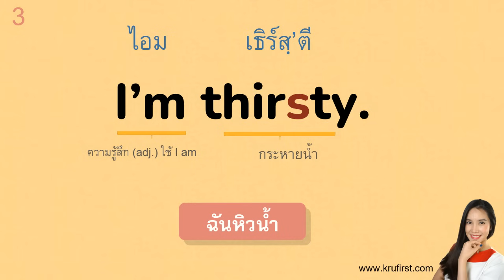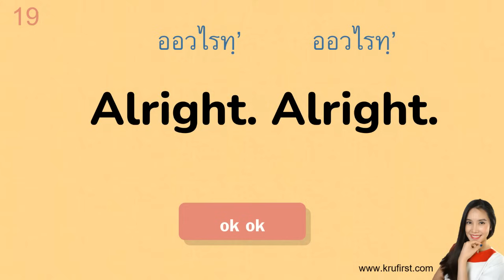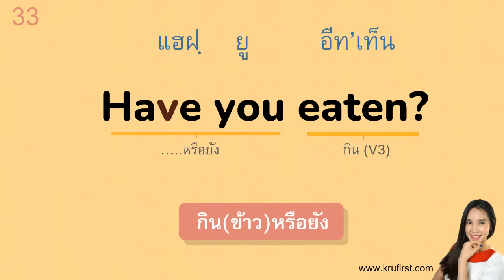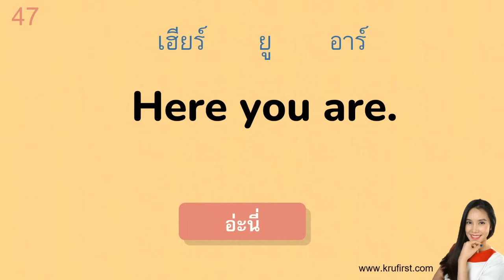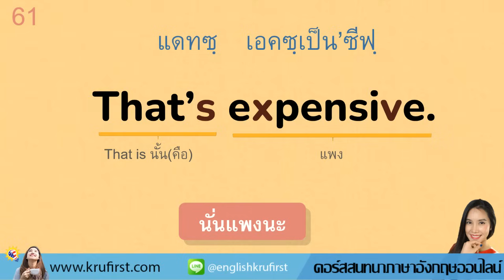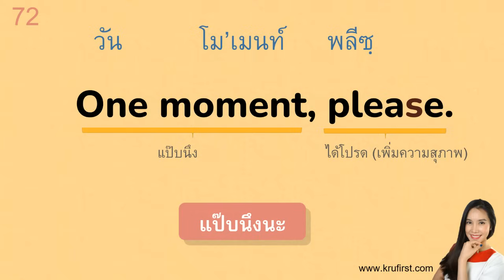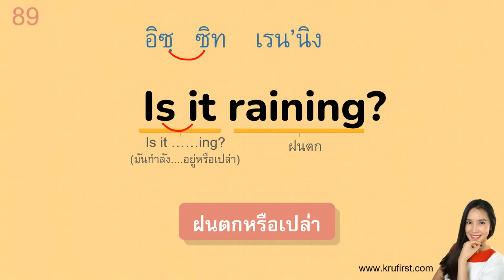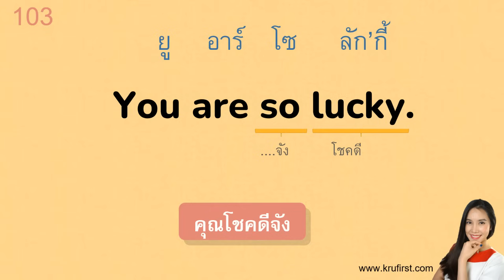ฝึกพูดภาษาอังกฤษ 1000 ประโยคสั้นๆ ใช้บ่อยในชีวิตประจำวัน EP.1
ฝึกพูดประโยคภาษาอังกฤษพื้นฐาน ประโยคสนทนาสั้นๆ ใช้บ่อยในชีวิตประจำวัน
มาเป็นสมาชิกครอบครัว English with Kru.First กันนะคะ

ในคลิ๊ปนี้
-นักเรียนจะได้ฝึกฟังและฝึกพูดประโยคภาษาอังกฤษใช้บ่อยในชีวิตประจำวัน
-พร้อมฝึการออกเสียงและสำเนียง
-มีทั้งคำแปล โครงสร้างประโยคพื้นฐานด้วยค่ะ

สนใจเรียนคอร์สสนทนาภาษาอังกฤษกับ Kru.First